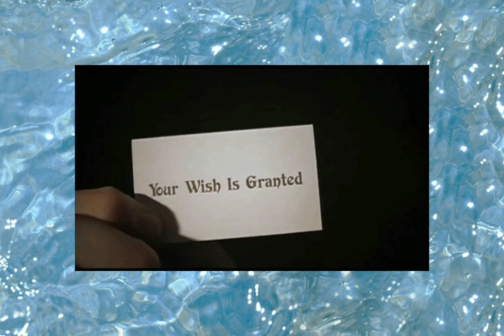Genie in a Bottle➫become a manifestation master ᵕ̈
affs in pinned